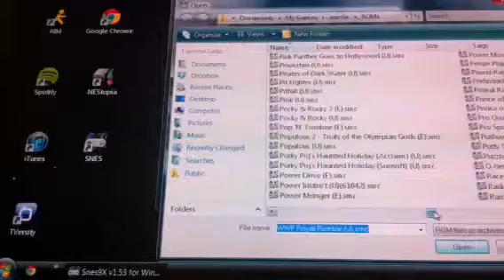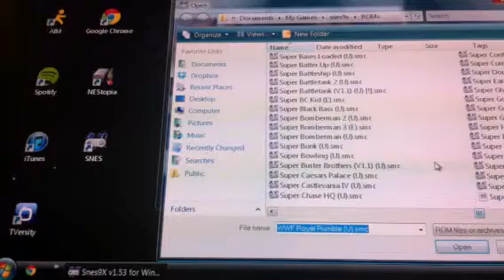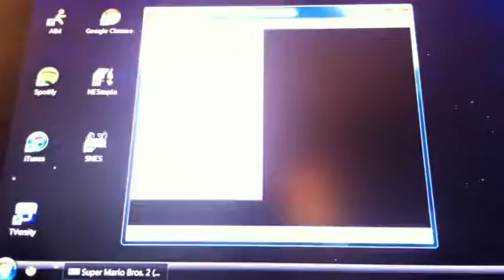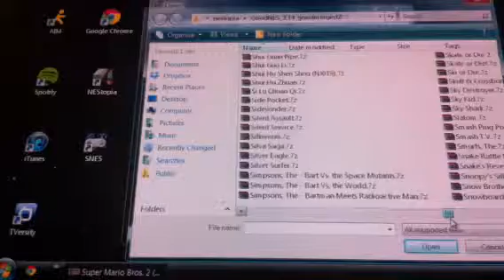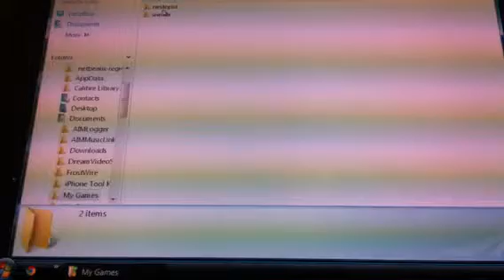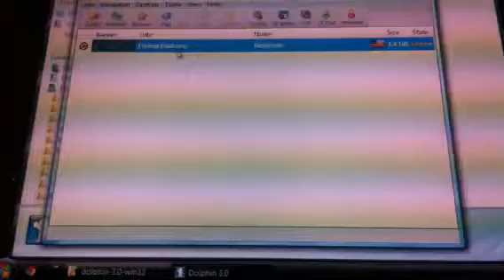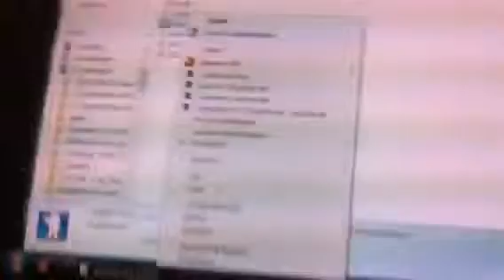Xbox 360 Wired Controller on Emulators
Just to share my experiences so far...